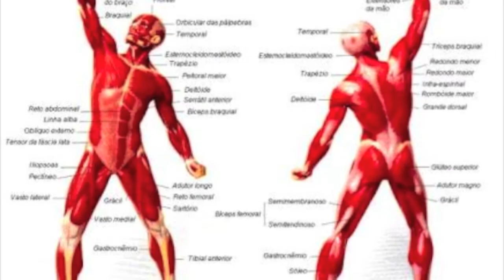*PERDER PESO VS PERDER GRASA*| ¿Cual es la diferencia?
Aplica lo que aprendiste y veras sorprendentes resultados en tu bienestar fisico y de salud :)